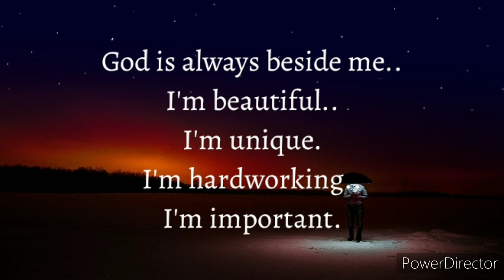Affirmations to Create Wealth | Love ❤️✨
positive Affirmations for health, Wealth, love, success.
Psychology facts
psychology of human behavior
self love
visualization techniques
law of assumption love
Neville Goddard techniques
How to overcome doubt on yourself